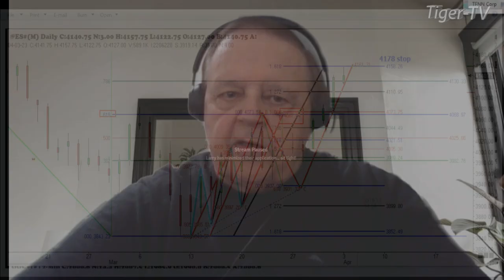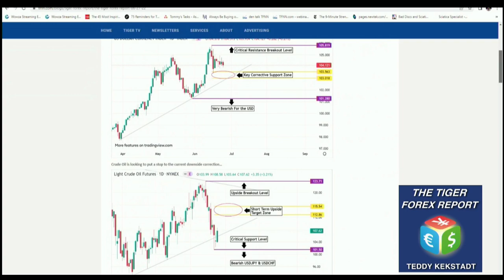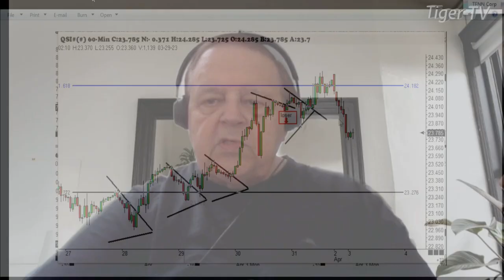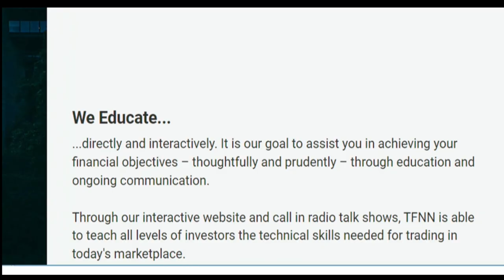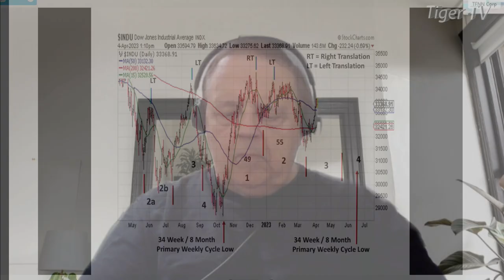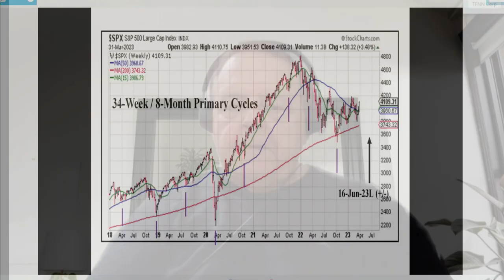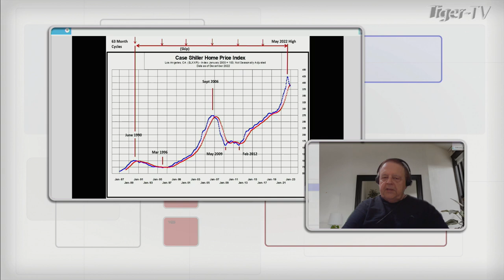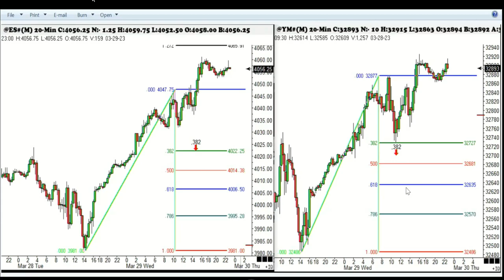April 4th, Trade What You See, Hour 1 with Larry Pesavento on TFNN - 2023